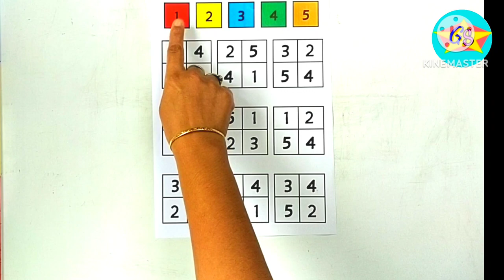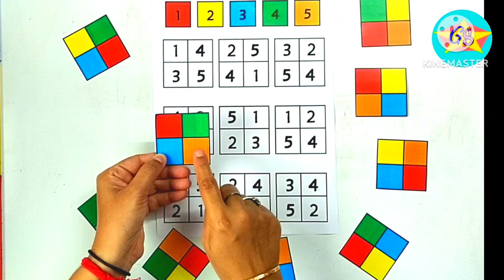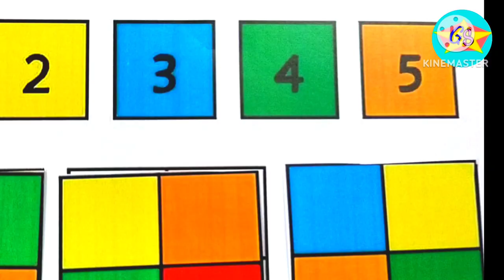Brain boosting activity || brain boosting activity for kids